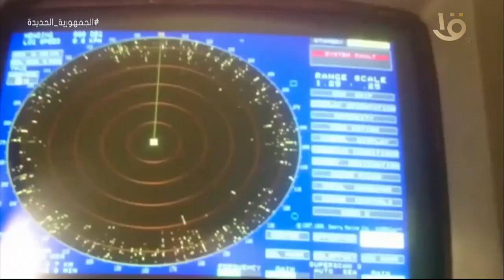حصاد الجيش المصري في أسبوع